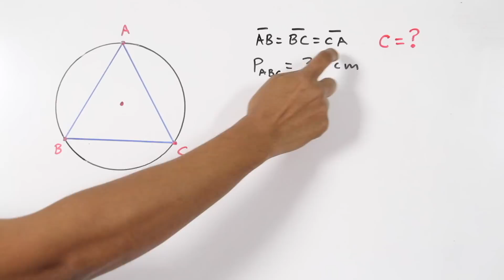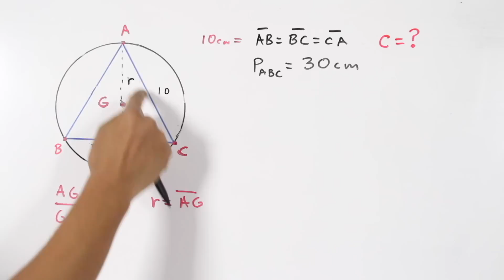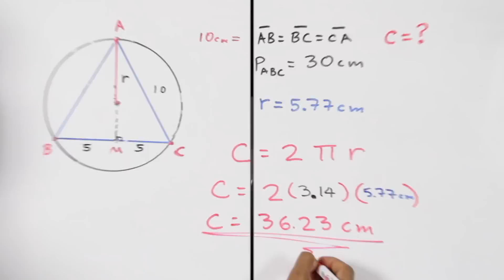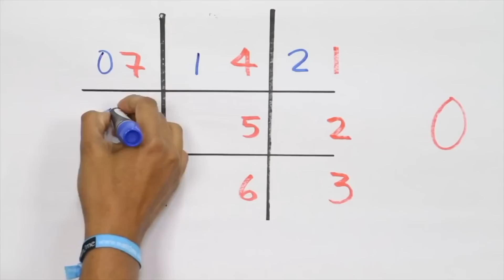✅ Calcular el perímetro de una circunferencia circunscrita a un triángulo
José Andalón explica como calcular el perímetro de una circunferencia que está circunscribiendo a un triángulo. LISTA DE GEOMETRÍA

Ambos códigos funcionan para NUEVOS USUARIOS. Por cada código ingresado ayudas a math2me a obtener otro.